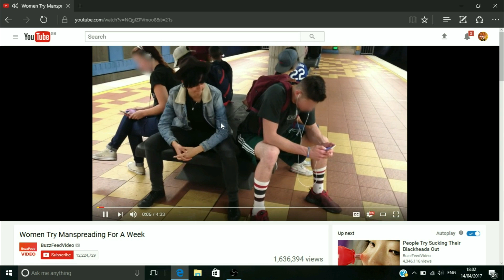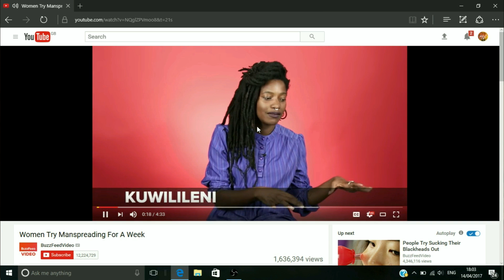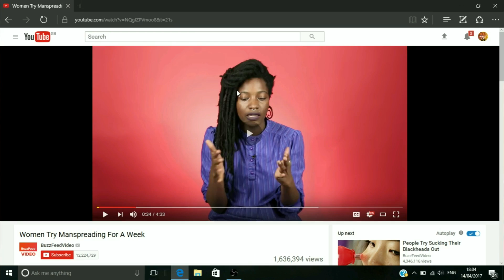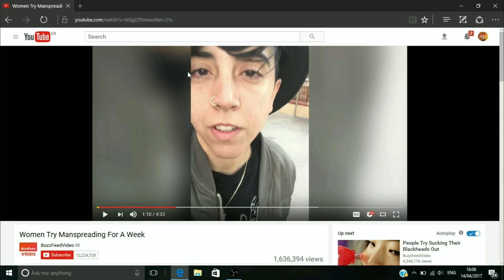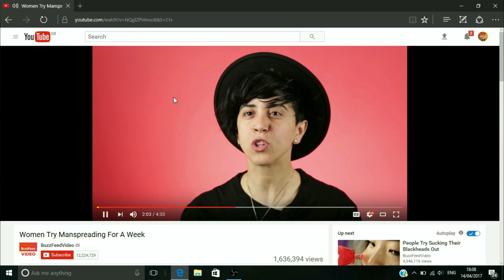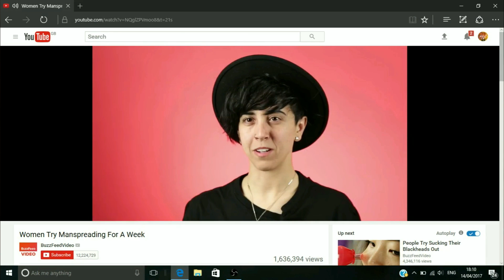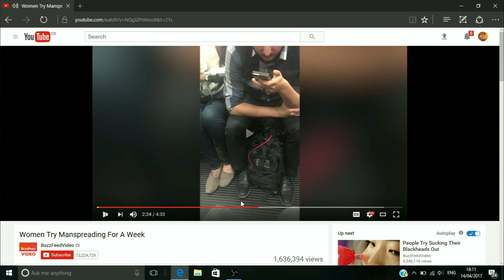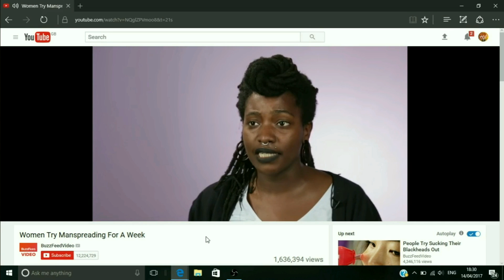Harrison Watches Manspreading !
- HarrisonVlogs

Video uploaded & owned by HarrisonVlogs